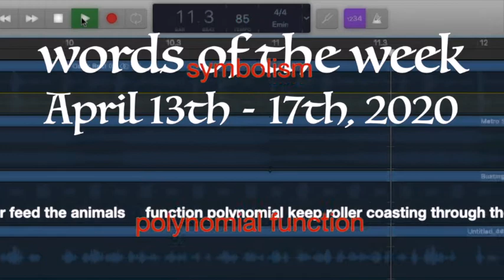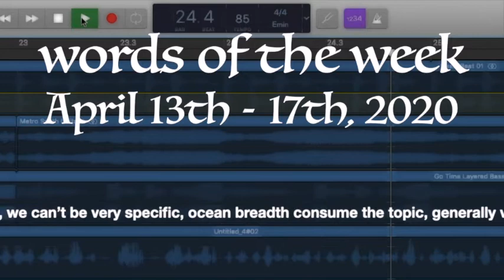Words of the Week #14